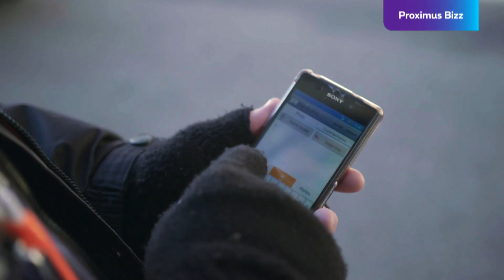Interactif Guarding: Proximus vous permet de travailler quoi qu’il arrive.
Miguel Costantini gère une société de gardiennage. Pour assurer une surveillance 24h/24, ses télécoms doivent toujours
être opérationnelles. Avec le support technique 24h/24 et la garantie de réparation le jour même inclus dans son
Bizz Pack, Miguel bénéfi cie d’une réactivité maximale.

Proximus est une société de télécommunication active sur le marché belge et international. Nous sommes le principal fournisseur national de téléphonie, d'internet, de télévision et de services ICT basés sur le réseau. Nos réseaux fixe et mobile interconnectés et extrêmement performants offrent partout et à tout moment l’accès aux données et services numériques ainsi qu’à un large éventail de contenus multimédias. Nous investissons dans des réseaux d'avenir et des solutions innovantes pour bâtir les fondements d'une croissance durable.
Nous plaçons le client au cœur de toutes nos activités. Nous voulons lui fournir la meilleure expérience et lui simplifier la vie en lui proposant des solutions accessibles et conviviales.
Nous contribuons au développement économique, social et environnemental de la société dans laquelle nous évoluons

Proximus – Infiniment proche

EN

Proximus is a telecommunications company operating in the Belgian and international market. We are the leading national provider of telephony, internet, television and network-based ICT services. Our high-quality interconnected fixed and mobile networks offer access anywhere and anytime to digital services and data, as well as to a broad offering of multimedia content. We are investing in future-proof networks and innovative solutions, creating the foundations for sustainable growth.
We put the customer at the heart of everything we do. Our aim is to deliver the best customer experience and to simplify the customer journey by offering accessible and easy to use solutions.
We contribute to the economic, social and environmental development of the society in which we operate.

Proximus – Always close